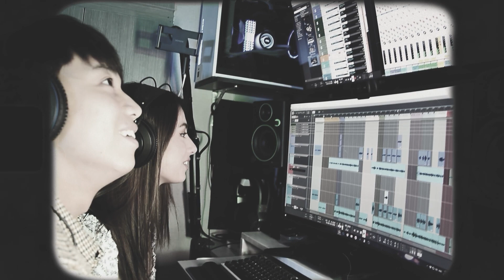HINAHANAP KA- SHANAIA GOMEZ & BENEDIX RAMOS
Thought this would be the perfect valentine's Day treat! hope you enjoyed this much much awaited video! Special thanks to BDRM studios 21 and of course to Benny!

Kumu: app.kumu.ph/shanaiagomez